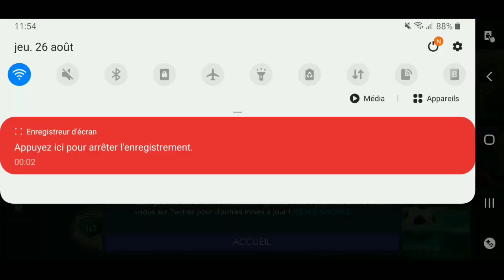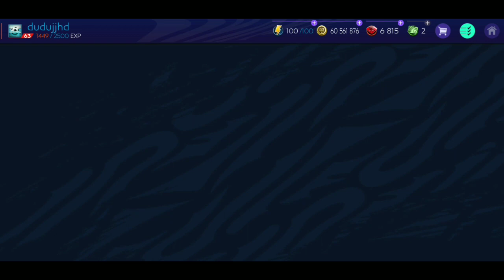Comment devenir riche sur fifa mobile 21 fr?